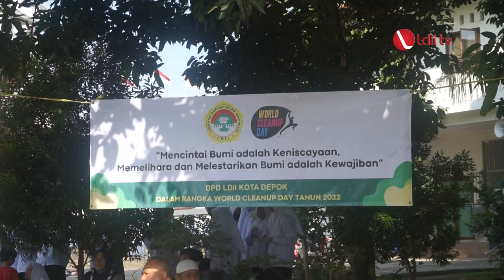LDII TV: DPD LDII Depok Ajak Pelajar Jaga lingkungan dengan Pilah Sampah